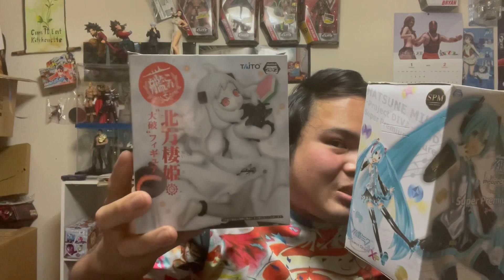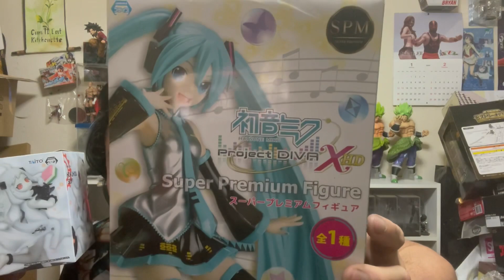[Unboxing&Review] SPM Project DIVA XHD Hatsune Miku&KANTAI COLLECTION HOKUHOU SEIKI Damage Vers.